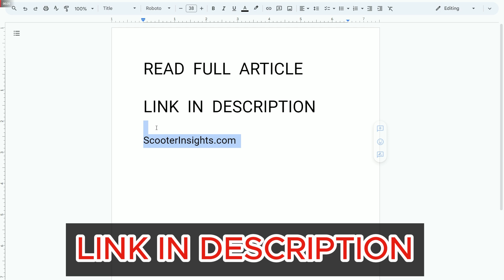Electric Scooter vs Traditional Bikes - Which is Better ?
VIDEO DESCRIPTION

🚴‍♂️ Electric Scooters vs. Traditional Bicycles: Which One Suits Your Commute? 🛴

🔍 Are you debating between an electric scooter and a traditional bicycle for your daily commute? Discover the key differences and benefits of each mode of transportation in our latest video! 🌆

In this comprehensive comparison, we'll cover:

Cost 💸: Upfront and maintenance expenses.
Convenience & Portability 👜: Which is easier to carry and store?
Speed & Range 🏃‍♂️: How far and fast can you go?
Environmental Impact 🌍: Which is more eco-friendly?
Health Benefits ❤️: Get fit while you commute!
Safety 🦺: Tips for staying safe on the road.
Whether you're navigating busy city streets or enjoying a leisurely ride, we'll help you decide which option is the perfect fit for your lifestyle. Plus, don’t miss our special recommendation for an all-rounder electric scooter! 🚀

🔗 Watch now and make an informed decision for your eco-friendly commute! 🔋🌳